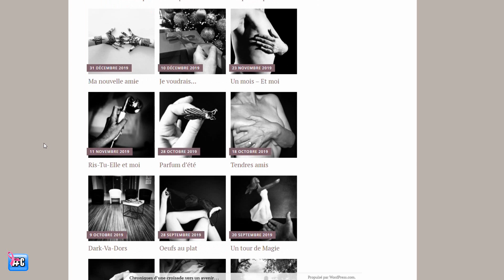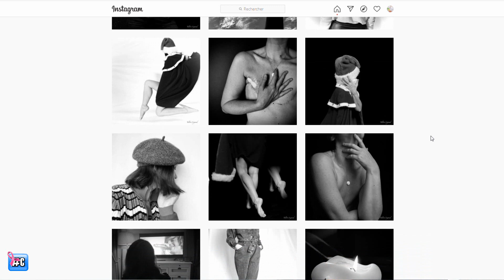Valérie " Pour moi le mois d'octobre n'est pas rose" Elle se confie sur son cancer.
Nous mettons à l'honneur l'association les Roses Poudrées. À cette occasion vous allez rencontrer Sandra, Peggy, Véronique et Valérie, quatre femmes qui ont décidé de ne pas se laisser abattre par la maladie.